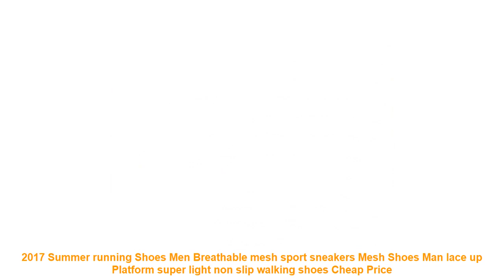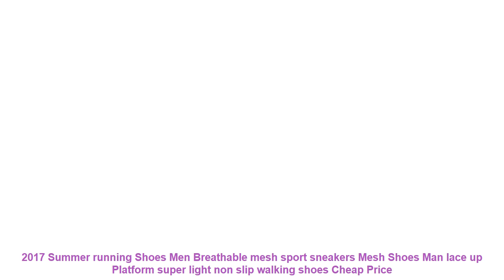2017 Summer running Shoes Men Breathable mesh sport sneakers Mesh Shoe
- Cheap 2017 Summer running Shoes Men Breathable mesh sport sneakers Mesh Shoes Man lace up Platform super light non slip walking shoes Best Offers with FREE Worldwide Shipping

Related BestRunningShoes Products

• Socone Men Running Shoes Sport Big Size Black/Gray Mesh Jogging Shoes For Men Summer/Autumn Sneakers Mens Athletic Trainers Male =

• ONEMIX Man Running Shoes For men Nice Run DMX 2017 Lightweight Men Sport Shoe Max Cushion Fitness Run Trainers Jogging Runner =

• 2017 pu upper striped print Breathable lace up couples running shoes outdoor walking footwear lovers sport sneakers size35-44 =

• ONEMIX Men Running Shoes Fashion Casual Outdoor Jogging Air Cushioning Gym Fitness Sneakers Max 12 =

Similar  Best Running Shoes Youtube Videos :

• Children Sneakers Girls Boys Casual Shoes Sport Shoes Baby Boys Shoes Kids Letters Lace-Up Running Shoes Sneakers =
• 2019 New Children shoes boys sneakers girls sport shoes size 26-39 child leisure trainers casual breathable kids running shoes =
• 2019 New Children shoes size 28-40 boys fashion sneakers girls sport running shoes kids breathable casual trainers outdoor shoes =